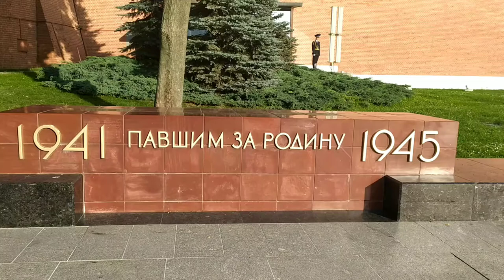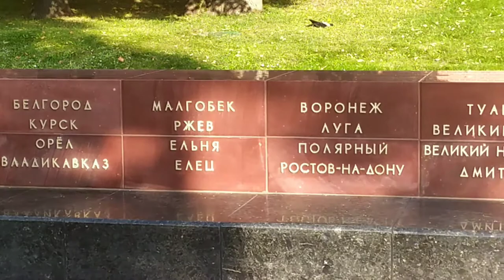Москва. Александровский сад/Вечный огонь/Города-герои/Города Воинской Славы.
Очень торжественное место в Москве.